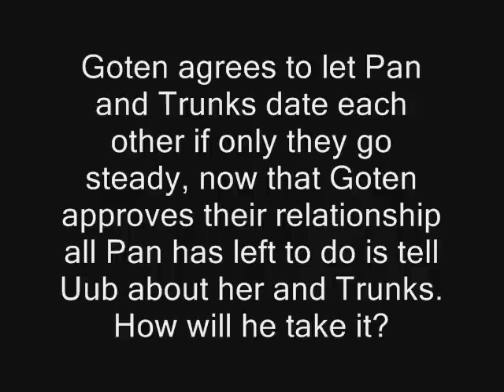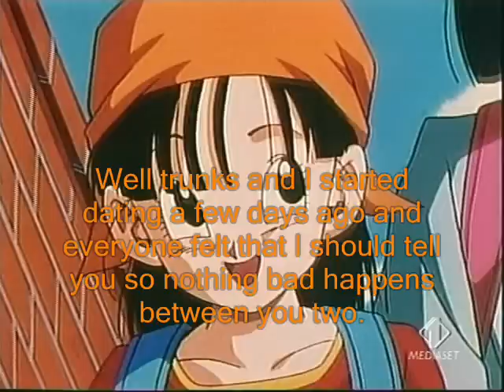Trunks and Pan The Show Ep 7